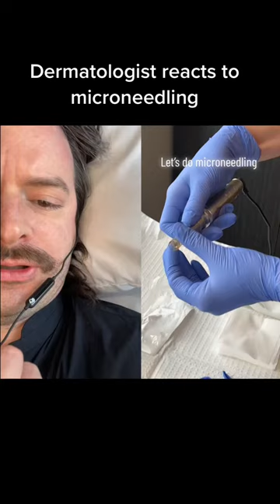Deematologist Reacts to Botched Microneedling